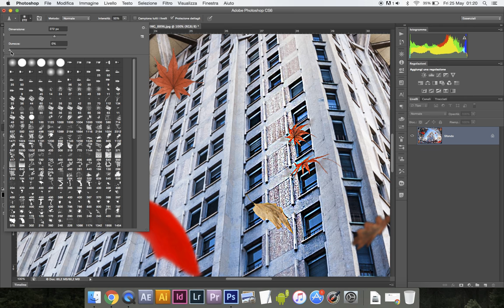PHOTOSHOP - Strumento Nitidezza | Come rendere più nitide le foto con i pennelli di Photoshop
Migliora la nitidezza dell'immagine nei punti giusti con lo Strumento Nitidezza

Ciao a tutti gli amanti del fotoritocco! Oggi vi guiderò attraverso l'uso del potente "Strumento Nitidezza" di Photoshop, un alleato essenziale per migliorare la chiarezza e i dettagli delle vostre foto.

Durante questo tutorial, imparerete come utilizzare il "Strumento Nitidezza" per evidenziare i dettagli delle vostre immagini, rendendole più nitide e accattivanti. Questo strumento è fondamentale per il ritocco fotografico e vi consentirà di ottenere risultati sorprendenti con facilità.

Indipendentemente dal vostro livello di esperienza con Photoshop, questo tutorial è adatto a tutti. Vi mostrerò come regolare le impostazioni del "Strumento Nitidezza" in modo preciso, in modo da ottenere esattamente l'effetto desiderato sulle vostre immagini.

Siete pronti per scoprire come rendere le vostre foto più nitide e dettagliate? Allora mettetevi comodi e iniziamo subito!

Nel vasto mondo della fotografia, la nitidezza è una qualità che non può passare inosservata. Se desideri imparare come rendere le tue foto più nitide e cristalline, sei nel posto giusto. Nel mio ultimo video, ti guiderò attraverso l'uso del "Strumento Nitidezza" in Photoshop e ti mostrerò come applicare questa tecnica per ottenere immagini più chiare e definite.

Impareremo insieme a sfruttare i pennelli di Photoshop per selezionare le aree che desideriamo rendere più nitide, permettendoci così di avere il massimo controllo su ogni dettaglio. Non importa se stai lavorando su ritratti, paesaggi o qualsiasi altra tipologia di foto, questi consigli saranno un'aggiunta preziosa alle tue abilità di post-produzione.

Unisciti a me mentre esploriamo il mondo della nitidezza in Photoshop e scopriamo come questo strumento può fare la differenza nei tuoi prossimi progetti fotografici. Condividi questo video con gli amici fotografi desiderosi di migliorare le loro immagini e lasciami un commento se hai domande o hai bisogno di ulteriori chiarimenti. Ricorda, nella fotografia, la nitidezza è fondamentale e con un po' di pratica, sarai in grado di ottenere risultati sorprendenti. Non vedo l'ora di vederti nel video!